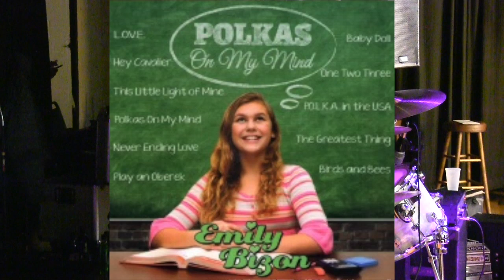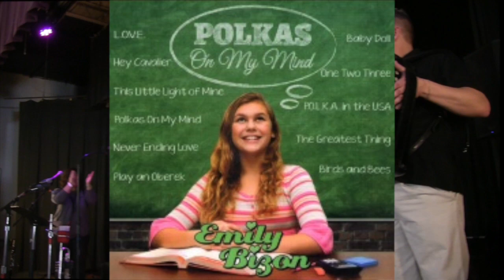Diddle Styx - 2016 - Never Ending Love Polka - Grand Rapids Michigan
Diddle Styx with Emily Bizon, "FUTURE HALL OF FAMER"  If you think this song is good, HER C.D. IS AWSOME ! - Can purchase at  emilybizon.com or jimmykpolkas.com or  mollyb.com